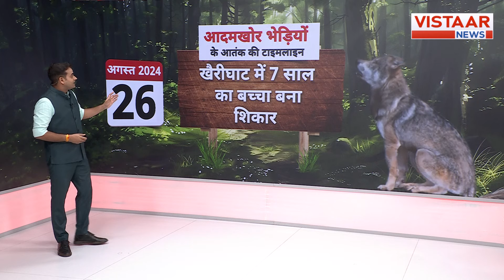Bahraich Bhediya News: बहराइच में पकड़ा गया खूनी भेड़िया, देखिए कैसे?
उत्तर प्रदेश के बहराइच में आदमखोर भेड़ियों ने 35 गांवों में खौफ का माहौल बना दिया है. यहां रात-रातभर लोग जागकर अपने परिवार की सुरक्षा कर रहे हैं. इतना ही नहीं वन विभाग की ओर से लोगों को सुरक्षित रहने के बारे में भी बताया जा रहा है. वन विभाग का कहना है कि इलाके में छह भेड़ियों का एक झुंड है, जो लोगों को नुकसान पहुंचा रहा है. इनमें से आज एक और भेड़िये को पकड़ लिया गया है यानी अबतक चार भेड़िये पकड़ में आ चुके हैं और दो की तलाश की जा रही है.

In this video, we delve into the ongoing fear of wolves in Bahraich, a concern that has been affecting the local community. However, there is a glimmer of hope as the forest department has successfully captured another wolf. Join us as we explore the methods and strategies employed in this successful operation.